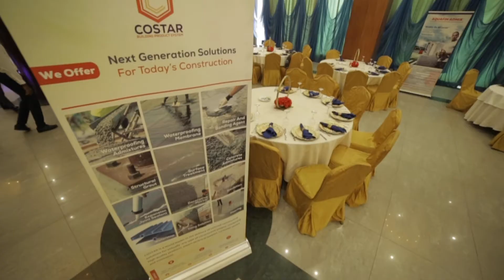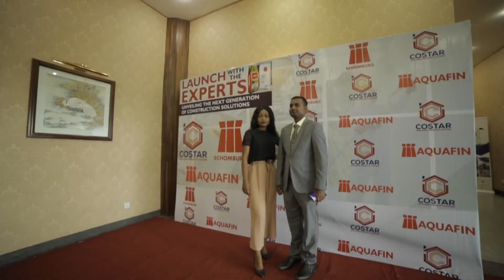January 16, 2020